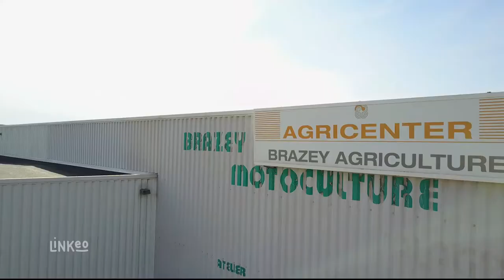BRAZEY AGRI MOTOCULTURE : Matériel agricole à Brazey-en-Plaine 21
Nous disposons d’un vaste choix de matériels agricoles (maraîchage et irrigation) adaptés aux besoins des maraîchers et agriculteurs.. Tous nos matériels agricoles sont conçus pour une utilisation de longue durée et répondent aux attentes des professionnels : planteuse, arracheuse, récolteuse de légumes, matériel de conditionnement.